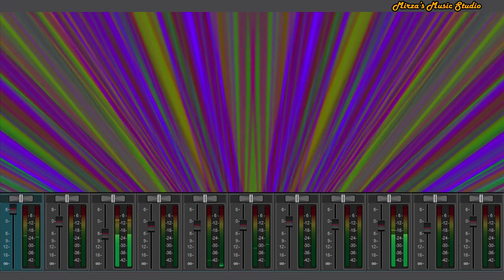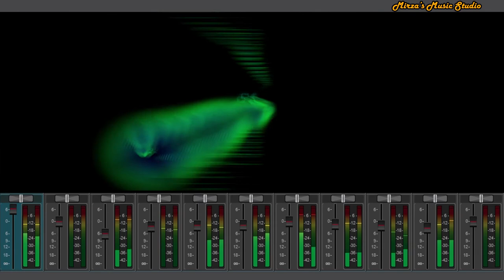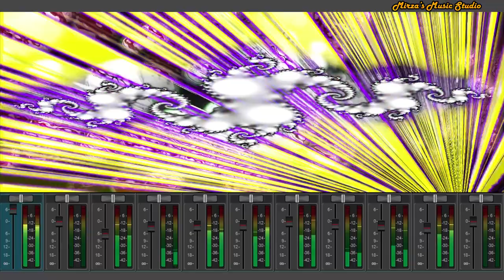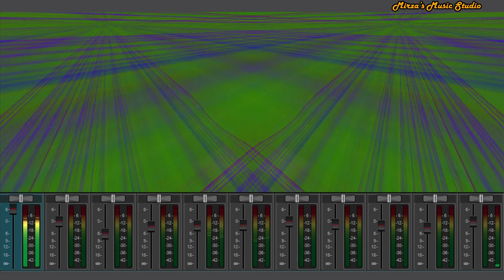Luis Fonsi - Despacito ft. Daddy Yankee [Violin Cover] - Mirza's Music Studio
Cover Song Credits:
Music Composer: Nadim Mirza
Recorded by: Mirza's Music Studio

Original Song Credits:
Song: Despacito
Singer: Luis Fonsi